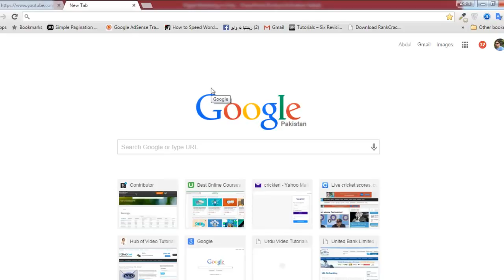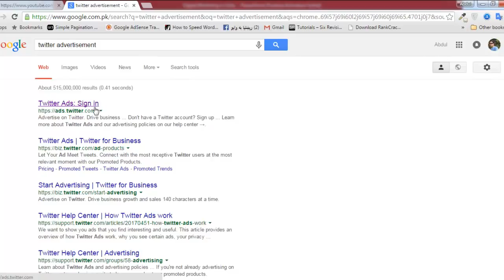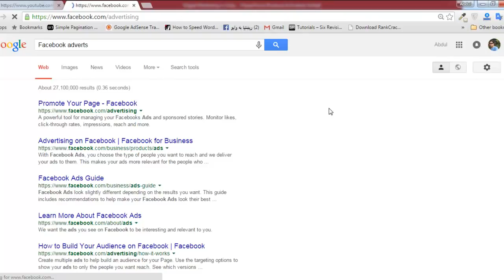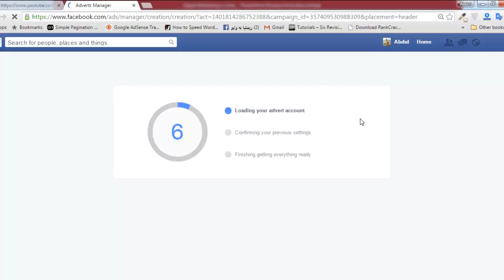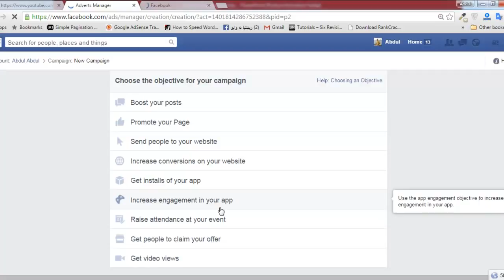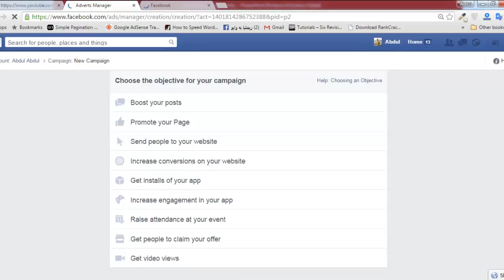Learn How to Use Facebook Ads in Hindi